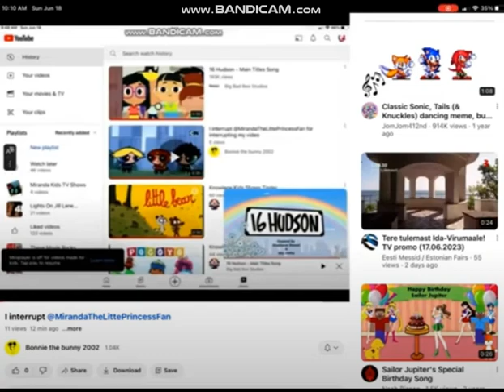I interrupt @VeraTheTullyFan2024 for keep interrupting my video